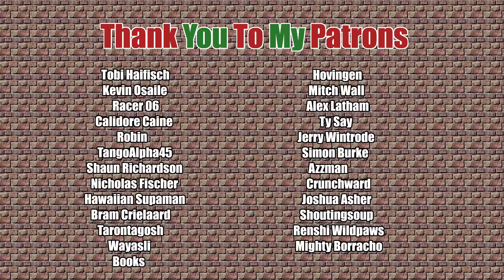The Long Drive | Season 3 Episode 49 | Now With Mods | 2945.9 kms to 2995.9 kms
A very Happy Holidays to everyone. May all you days (and long drives) be merry.